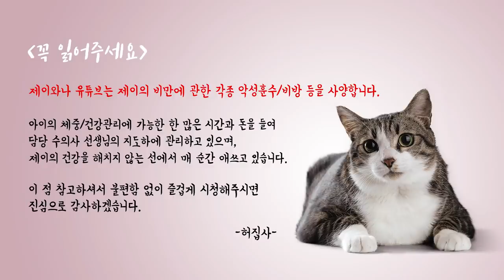집사를 충격에 빠뜨린 내 고양이의 성격변화..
고양이 유튜브 대표 달달맛집 제이와나
어느날 촬영중 생각지도 못한 충격적인 일이 생기는데..

- Profile -
품종 : 코리안숏헤어(고등어태비)
성별 : 남(중성화)
나이 : 8세(2019년 기준)
생일 : 2012년 2월 22일
입양일 : 2015년 2월 17일
특이점 : 순하고 애교가 많음. 스킨십을 좋아함

(BGM)

고양이 소리를 따라해보자 (틱톡 고양이송)
나봄 NaBom